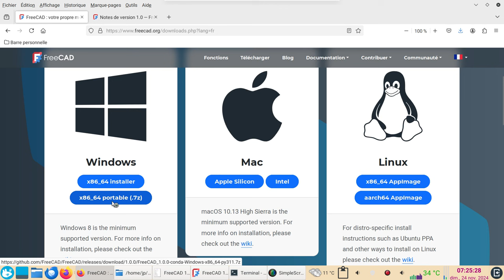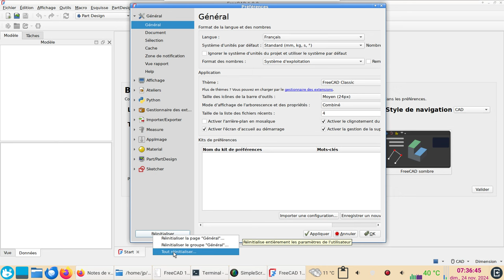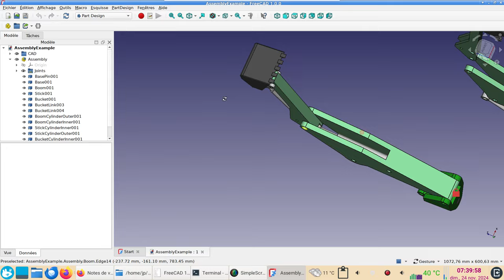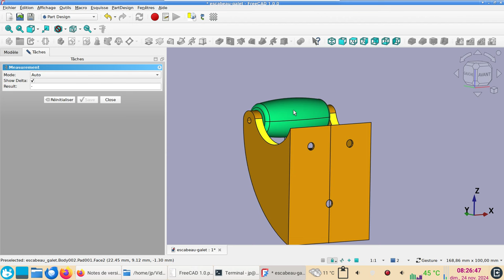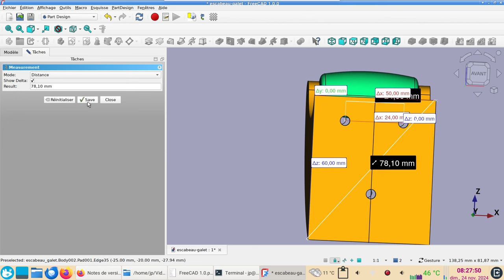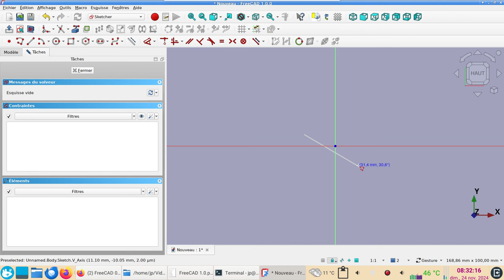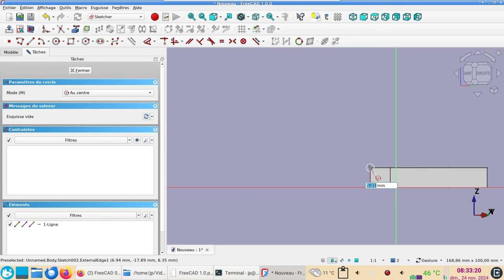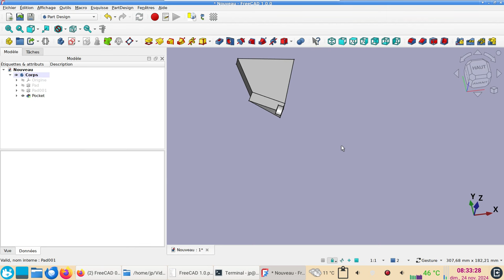FreeCAD 1.0 Présentation des nouveautés et réglages